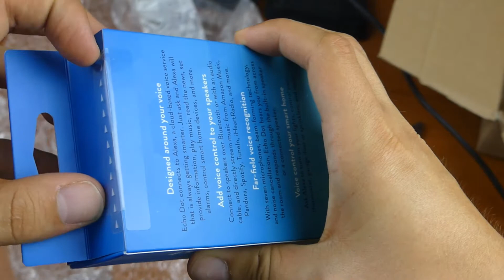Szybki unboxing Alexy od Amazon!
Dzisiaj przyszedł do mnie inteligentny głośnik od Amazona - Alexa Dot. Rozpakowałem zobaczyłem i powoli będę go uruchamiał.